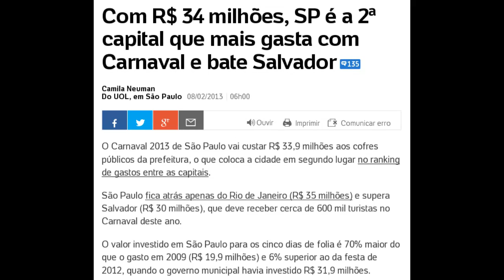PRIVATIZEM o carnaval!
Entenda por que ninguém deve ser obrigado a sustentar o carnaval, o qual deveria ser um evento inteiramente privado.

Com R$ 34 milhões, SP é a 2ª capital que mais gasta com Carnaval e bate Salvador

Pesquisa mostra: só 41% dos brasileiros gostam de carnaval

Torcidas organizadas recebem R$ 3 milhões para o carnaval

Ditador da Guiné Equatorial dá R$ 10 milhões para desfile da Beija-Flor, que exalta o país.